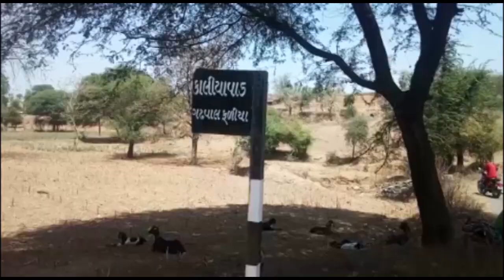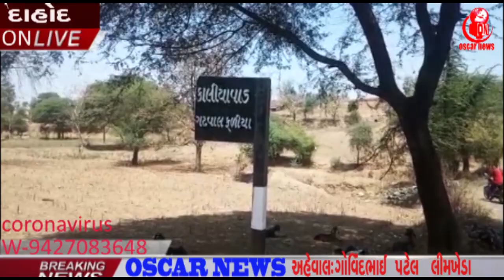દાહોદ-ધાનપુર-કાલીયાવાડ-પંડિત દીનદયાળ ગ્રાહક ભંડારમાં સરકારી અનાજના કિટના વિતરણમાં ગોટાળો|OscarNews